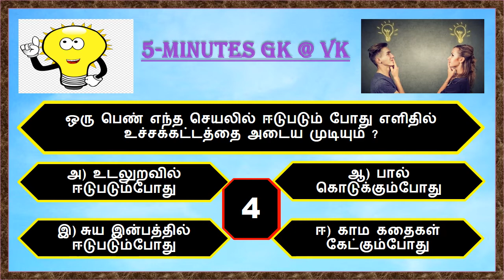Interesting General Knowledge Questions in Tamil | சுவாரஸ்சியமான பொது அறிவு வினா விடை தமிழ்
Hai, Guys Welcome To 5-Minutes GK Channel.
TNPSC | TNUSRB Interesting சுவாரஸ்சியமான பொது அறிவு வினா விடை General Knowledge Quiz.
TNPSC | TNUSRB சுவாரஸ்சியமான பொது அறிவு வினா விடை General Knowledge Quiz in Tamil

5 Min
5 Min GK
5 Min GK @ VK
Interesting general questions and answers,
general questions and answers with tamil,
tamil general knowledge in gk,
general gk questions in tamil,
general gk question in tamil,
gk quesions in tamil,
tamil gk questions with answers,
tamil gk interesting facts,
gk interesting facts with tamil,
interesting facts,
Unknown and Amazing facts in tamil,
interestingfacts,
interestingfact,
tamil interestingfacts,
gk interestingfacts,
gk interestingfacts tamil,
amazing interestingfacts,
top interestingfacts,
unknown interestingfacts

If you Love 5 Min GK @ VK Channel
Please
Support
Thank you by 5 MIN GK @ VK CHANNEL